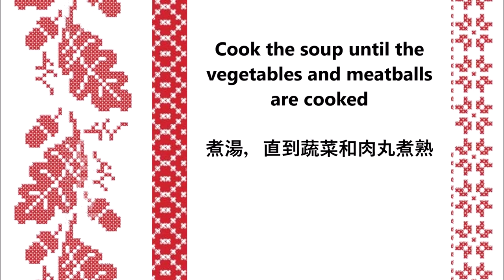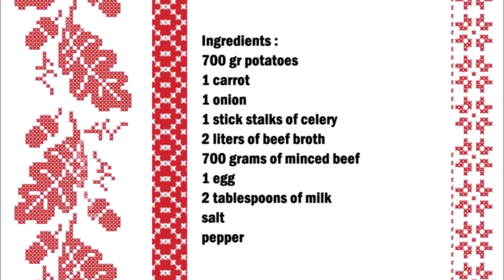Norwegian potato soup / 挪威土豆湯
English :
700 gr potatoes
1 carrot
1 onion
1 stick stalks of celery
2 liters of beef broth
700 grams of minced beef
1 egg
2 tablespoons of milk
salt
pepper

Peel the potatoes and cut into large pieces, cut the carrots into slices, chop the celery stalks into small pieces and chop the onions.
Put the vegetables in a saucepan and pour the stock over them.
Bring the soup to a boil.
In the meantime, prepare the meatballs.
Mix the meat with the egg and the milk, season with salt and pepper. Mix the meat for 10 minutes.
Shape the walnut meat into large meatballs.
Put the meatballs in the soup.
The soup should cook until the vegetables and meatballs are done.

中文：
700 剋土豆
1根胡蘿蔔
1個洋蔥
1根芹菜莖
2升牛肉湯
700 克碎牛肉
1個雞蛋
2湯匙牛奶
鹽
胡椒

土豆去皮切成大塊，胡蘿蔔切成片，芹菜梗切小塊，洋蔥切碎。
把蔬菜放在平底鍋裡，把高湯倒在上面。
把湯煮沸。
與此同時，準備肉丸。
將肉、雞蛋和牛奶混合，用鹽和胡椒調味。將肉攪拌10分鐘。
把核桃肉做成大肉丸。
將肉丸放入湯中。
湯應該煮到蔬菜和肉丸煮熟為止。